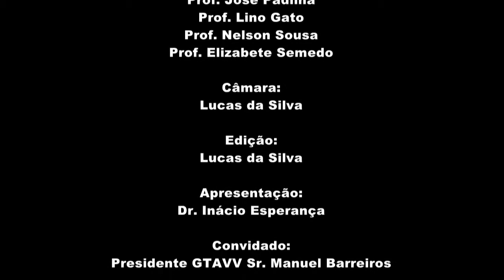30 minutos com GTAVV